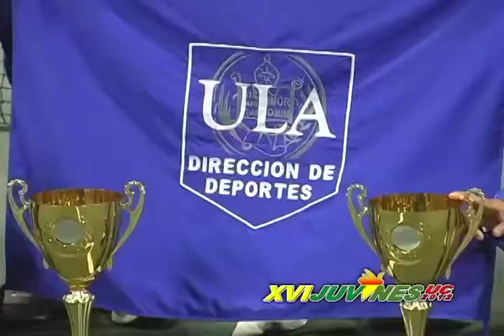JUVINES 2012 - Resumen 4